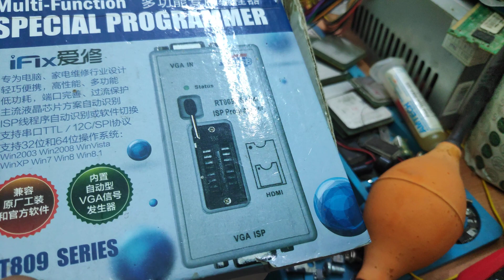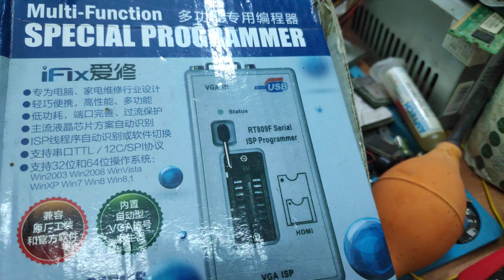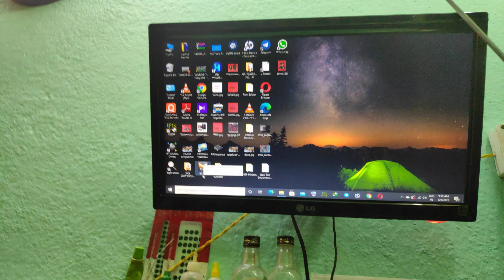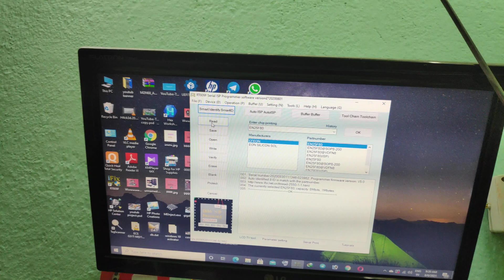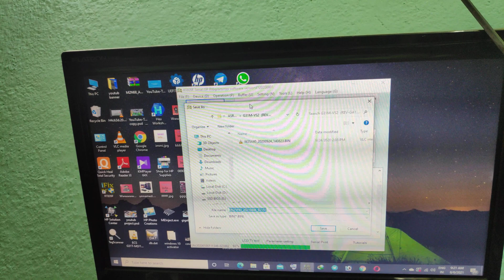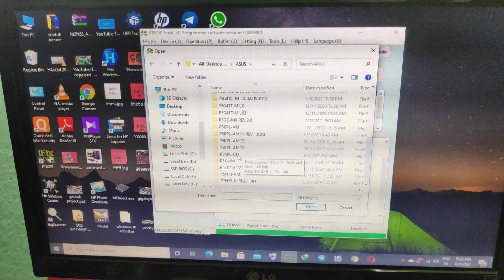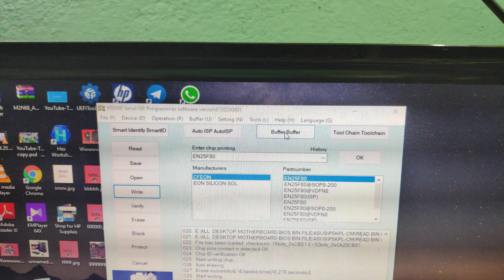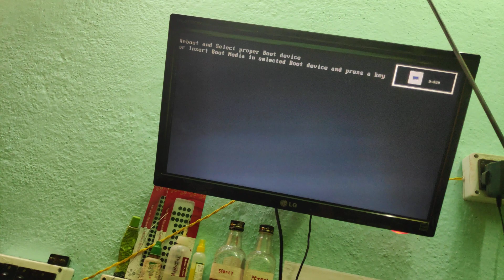how to program bios chip | how to program bios chip using rt809f